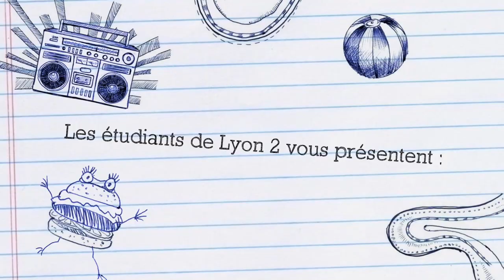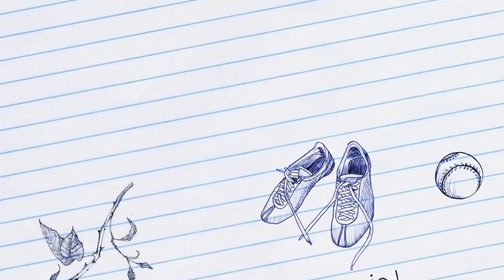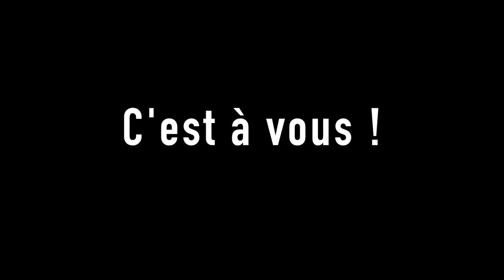Micro Trottoir n°2 - Les Evénements de la Fac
Les étudiants de Lyon 2 vont-ils aux événements que la fac leur envoie par mail ? Se servent-ils du WebEtu' ? Si oui, comment ?
L'équipe du Lumière donne la parole aux étudiants afin de mieux comprendre leurs habitudes virtuelles.

- Interviews : Michelle Charnaud Segura
- Image : Sona Tadesse Dadi
- Montage : Eloïse Canavesio